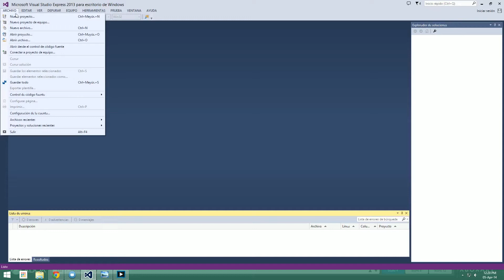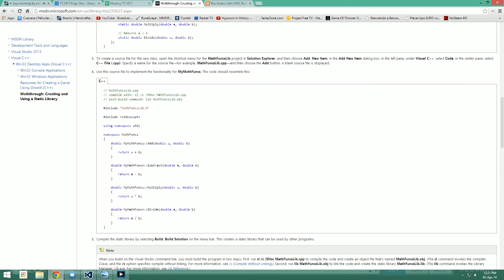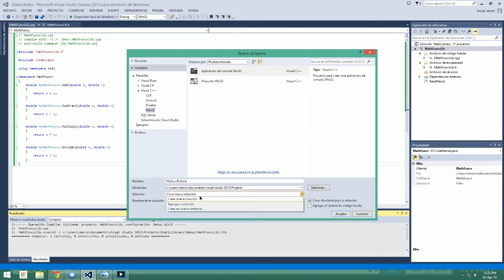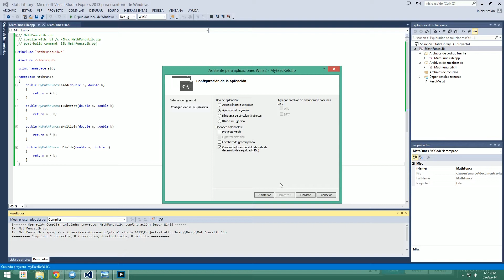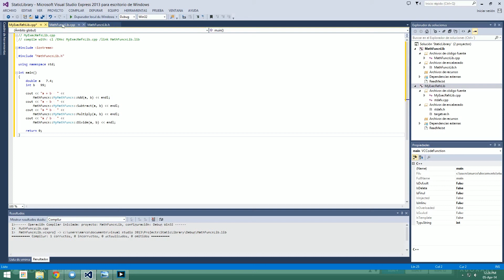Creating C++ Library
Creating and using C++ libraries in VS (Visual Studio 2013)

Music: In My Arms (Maths Time Joy Remix) - Karma Kid.